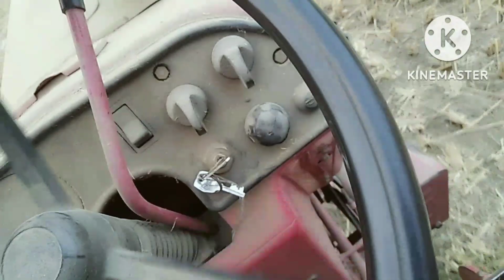🌾धान की खेती🌾। ❤️ vlog video🤟vlog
pahali bar cycle se dhaan